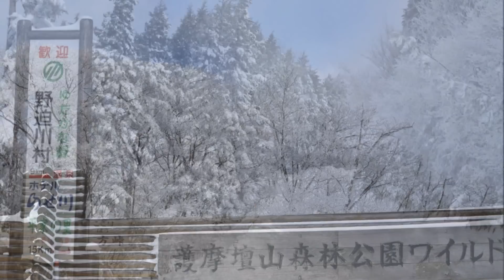2011-01-02高野龍神スカイラインの樹氷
当日は曇りでしたがだんだん天気が良くなりそうだったので、ごまさんスカイタワー駐車場で雲が切れてくるのを待ってから撮影開始。